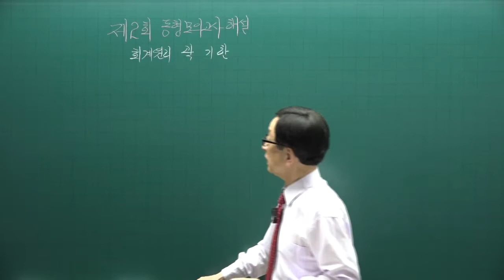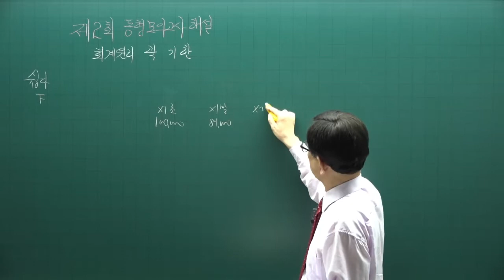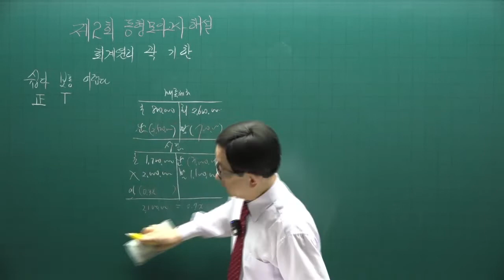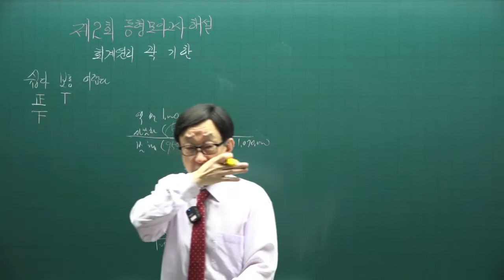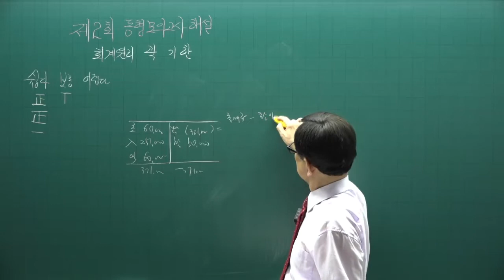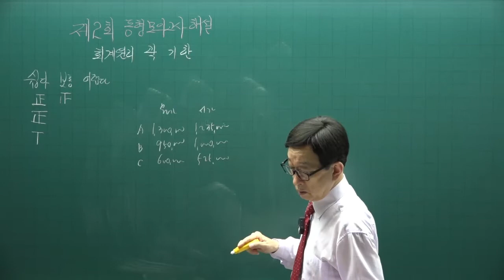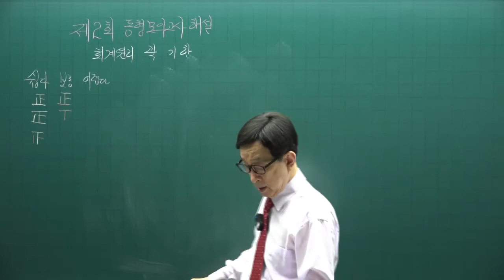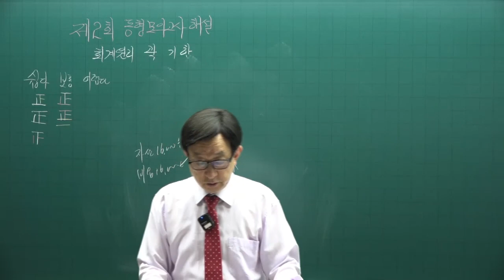[주전무] 2022년 주택관리사 주택관리사 회계원리 동형실전모의고사 2회 1강